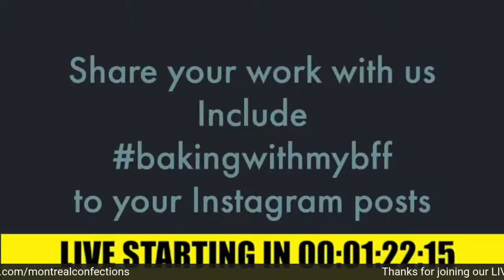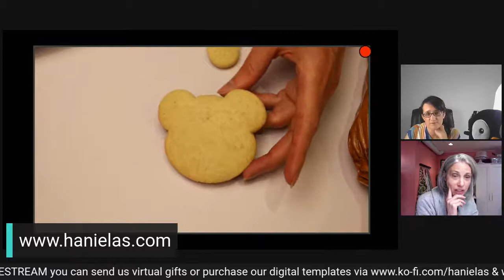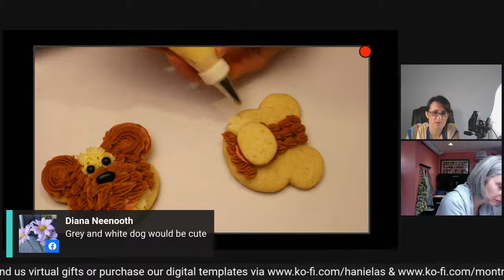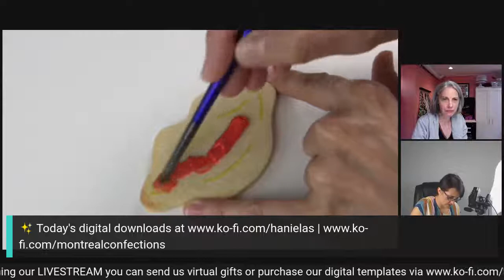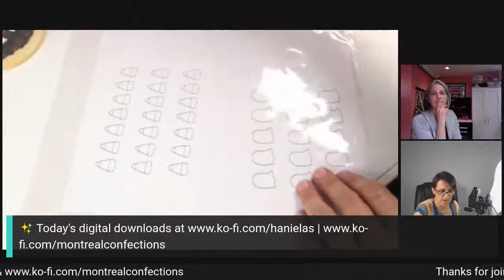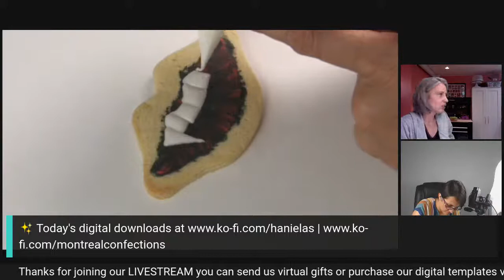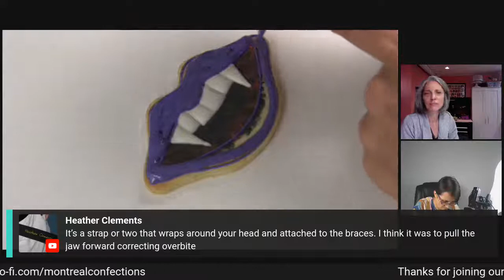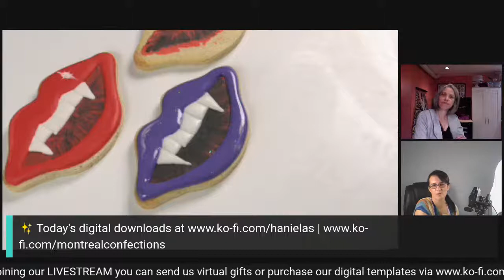REPLAY Livestream with Haniela's & Montreal Confections